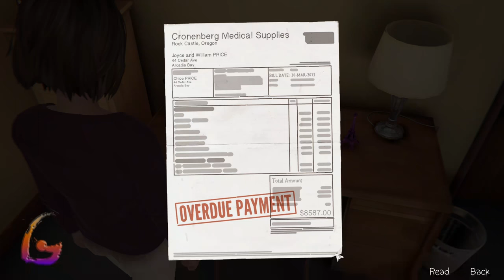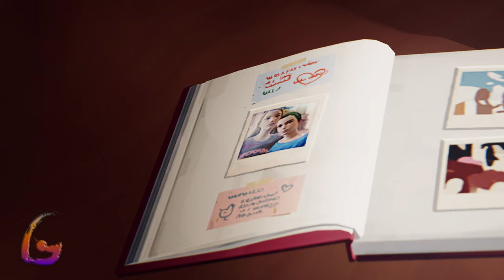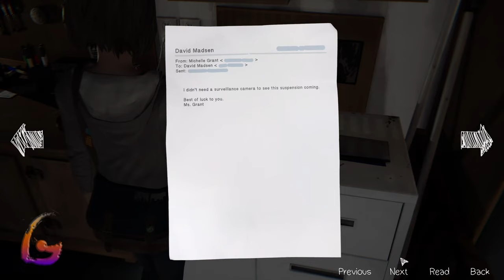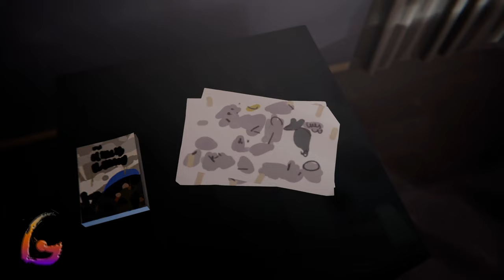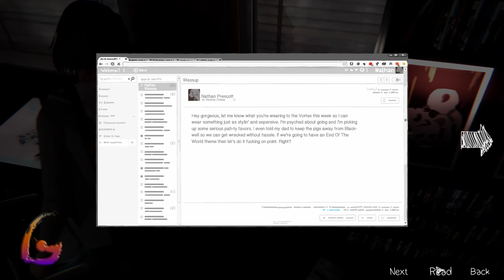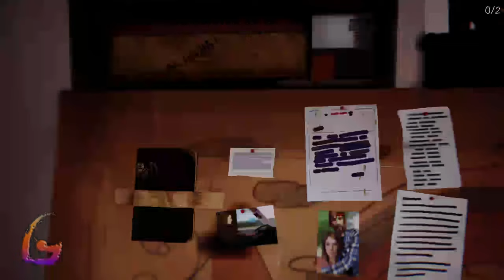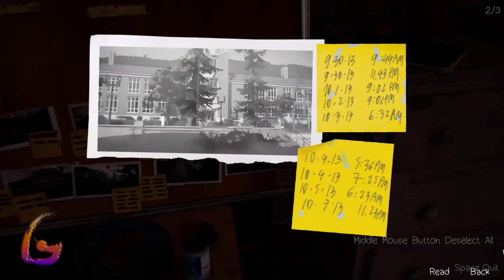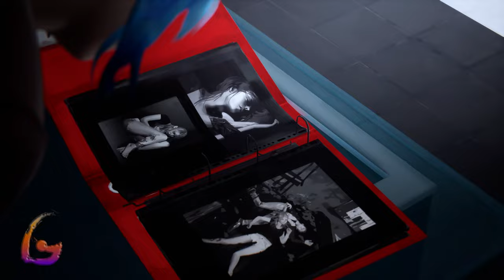Life is Strange Remastered Gameplay Walkthrough [Episode 4 - Dark Room] Full Game - No Commentary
Life is Strange Remastered Gameplay Walkthrough [FULL GAME] No Commentary will include the full game story on PC. This Life is Strange Remastered Gameplay Walkthrough Full Game No Commentary is 60fps and will be in either 1080p or 1440p and will include a Gameplay Walkthrough of the Full Game Movie or All Cutscenes Longplay edition of Life is Strange Remastered which is No Commentary, most likely in a video after the ending of the game Gameplay Walkthrough.

Life Is Strange is a series of primarily episodic graphic adventure games published by Square Enix's. The series debuted with the eponymous first installment, which released episodically in five chapters across 2015. It was followed by a prequel, Life Is Strange: Before the Storm.